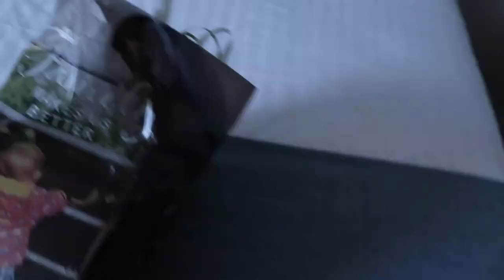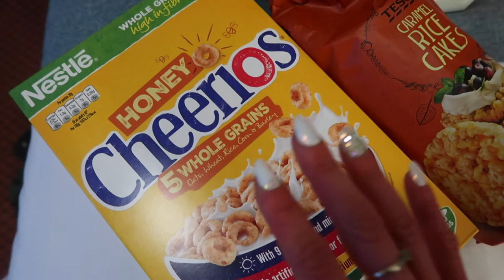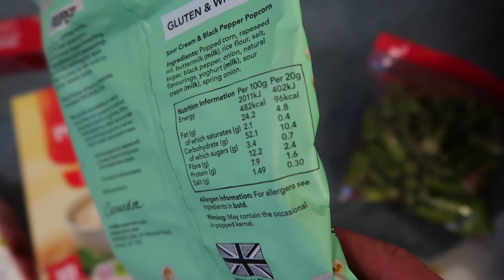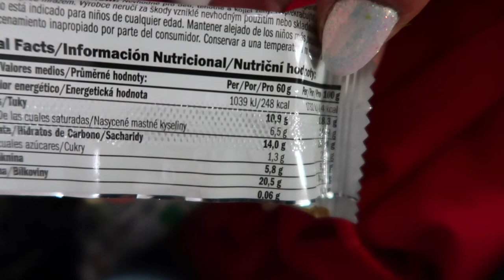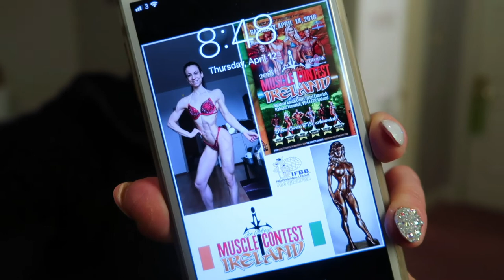Musclecontest Ireland, 2018 Show weekend vlog | Part 1